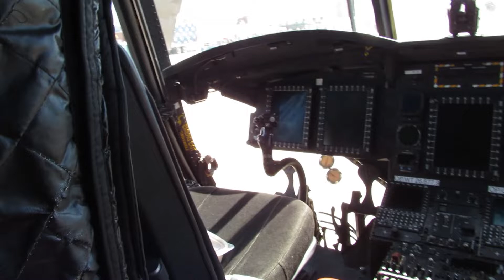Boeing CH 47 Chinook inside and out.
This video was made at Selfridge Air National Guard Airshow in Harrison Township, Michigan. 7/9/2022